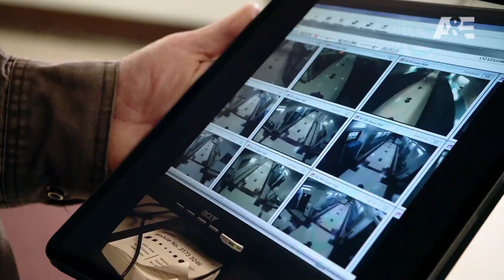Ghost Hunters - Official New Season Announcement Trailer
Fifteen years after introducing the world to the field of authentic paranormal investigation, “Ghost Hunters” returns to television on Wednesday, August 21 at 9pm ET/PT. The series that terrified and captivated fans for 11 seasons will follow one of the original team leaders, Grant Wilson, and his handpicked group of professional ghost hunters as they use their decades of field experience to investigate hauntings across the country. Engaging forensic experts, historical records and the most innovative technology available, the new squad will help everyday people who are struggling with unexplained supernatural phenomena. The team is committed to discovering the truth to give relief to those plagued by paranormal activity and will follow the evidence they uncover wherever it may lead.